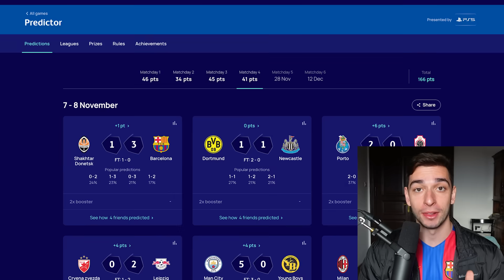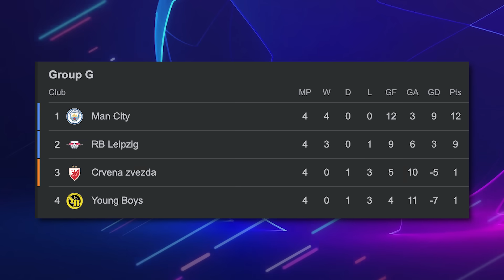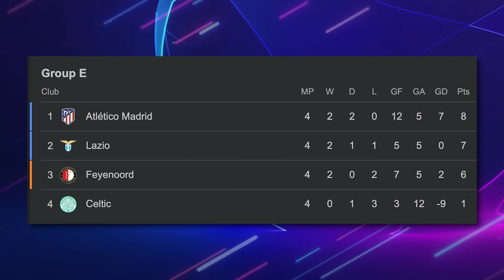UEFA Champions League *MATCHDAY 5* Prediction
CODE:
2AWBFPYI8T